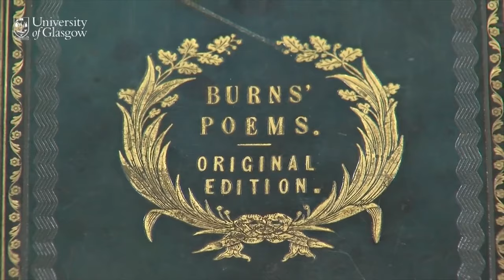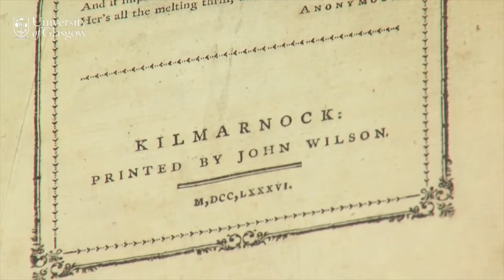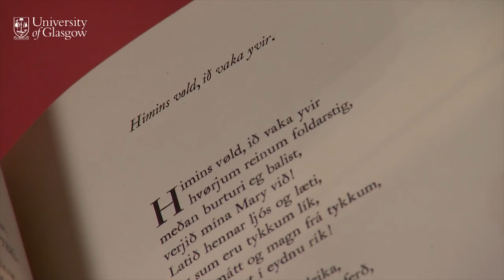The worldwide appeal of Scottish poet Robert Burns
‘Robert Burns: Poems, Songs and Legacy’ is a free online course by the University of Glasgow available on FutureLearn.com

In this video, we look at the Scottish poet Robert Burns as International Icon.